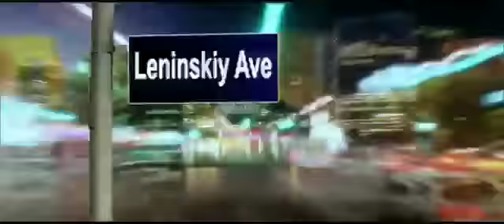группа "Подиум" Музыкальный клип